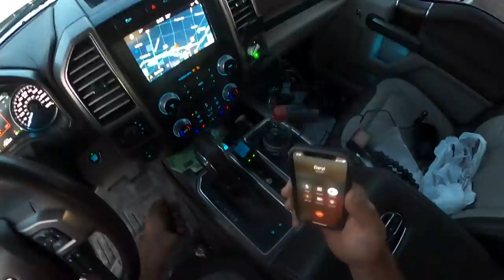That last pour Friday feeling-Nothing better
Join the concrete crew on a beautiful September Friday in Wisconsin as we finish out pouring a new construction driveway. The concrete set up a little faster than we were expecting but we handled it and it turned out great.  There is nothing like the feeling you get on a cool Friday afternoon when the work is done and your headed home.